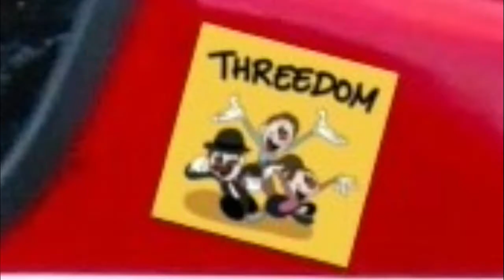SCOTT AUKERMAN / LAUREN LAPKUS / PAUL F. TOMPKINS – “HALF-LIFE” - a game from the THREEDOM podcast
"Nicknaming", from episode 65 (January 2021) of the "Threedom" podcast, starring Scott Aukerman, Lauren Lapkus and Paul F. Tompkins.